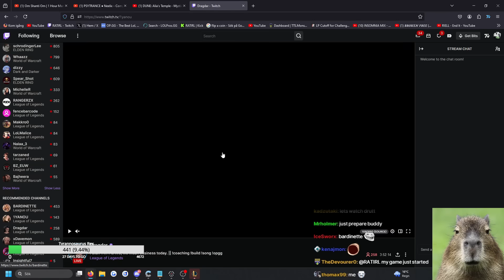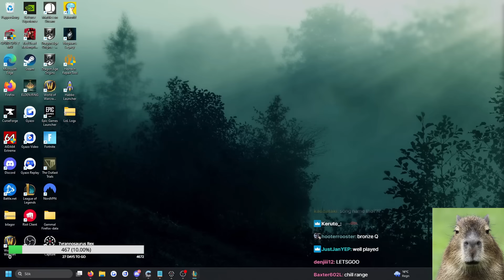RATIRL's smurf is hardstuck Diamond 2.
Channel Managed by: League Recap